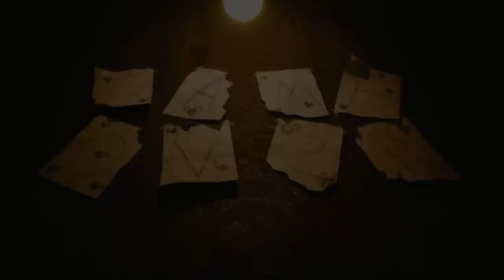A KILLER IS WORKING WITH MICKEY MOUSE.. - FNAF Oblitus Casa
FNAF Oblitus Casa a new five nights at freddys game that is pretty scary..

It's been one year since the events that took place at Treasure Island. One year hasn't been enough, however. You still can't get what happened out of your head, being reminded day after day, the same questions, and the same answers you fail to provide. The island calls your name one last time..